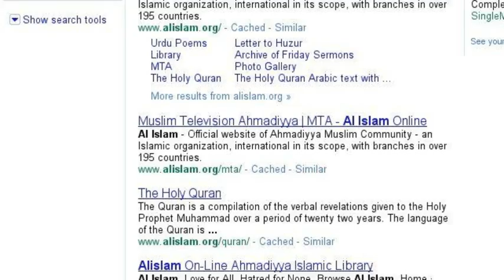Ahmadiyya The True Picture of Peaceful ISLAM